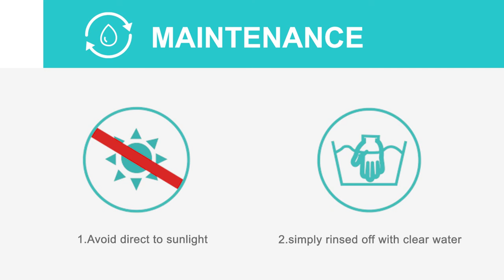How to Adjust Your Snorkeling Fins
In this video, we'll show you how to adjust your snorkeling fins so that you can get the most out of your snorkel experience. We'll discuss the different types of fins and show you how to set them correctly. We'll also give you tips on how to stay safe while snorkeling. So if you're looking to have a great time while you're swimming in the ocean, watch this video!

Buy Greatever hot sale snorkeling products on Amazon, Fast Delivery
1️⃣ G1 Facite Full Face Snorkel Mask
2️⃣ G2 Classic Exploration Full Face Snorkel Mask
3️⃣ Greatever Classic Exploration Snorkel Set
4️⃣ Greatever Classic Exploration Snorkel Fins